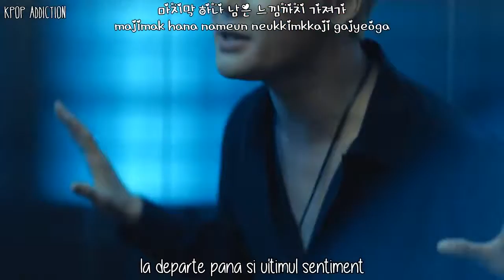JYJ ~ BACK SEAT MV Romanian Trans Han Rom HD HD